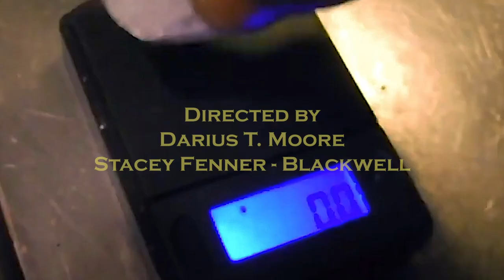COAFH Official Trailer Directed by Darius2L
This is what we've been working on all year hope you enjoy when the new series releases.